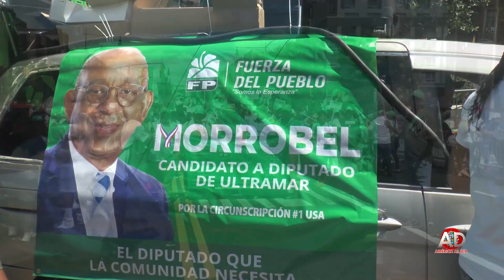Gran Parada del Bronx, el escenario perfecto para los partidos y aspirantes a cargos JULIO 31